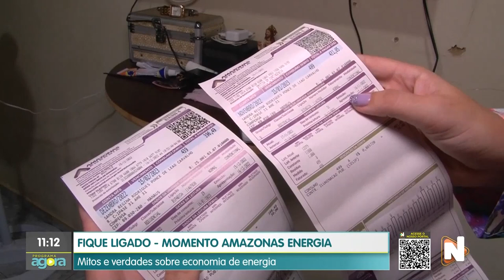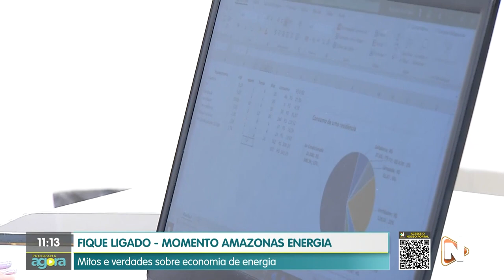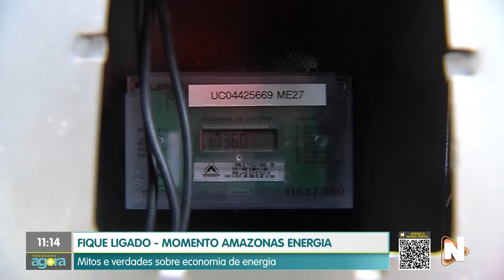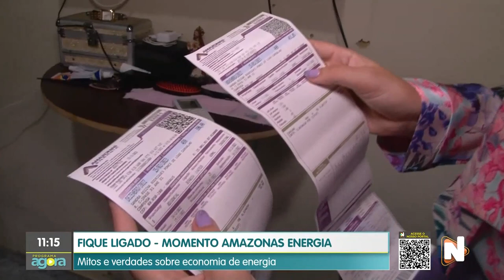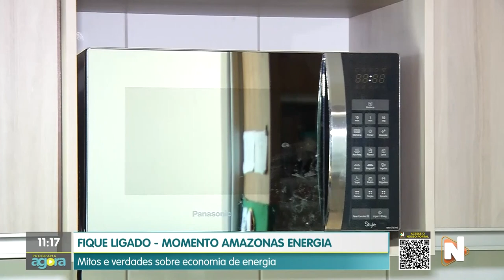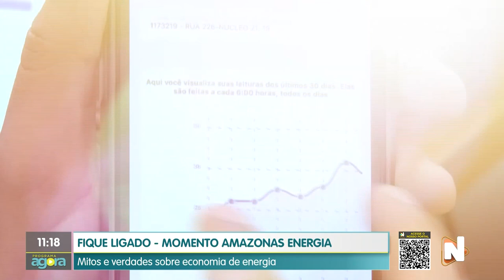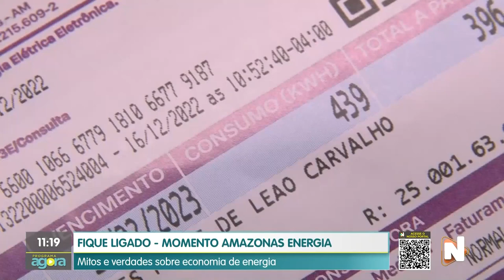FIQUE LIGADO - MOMENTO AMAZONAS ENERGIA